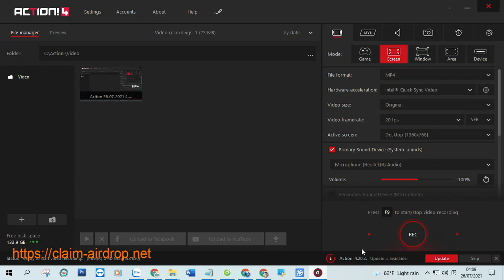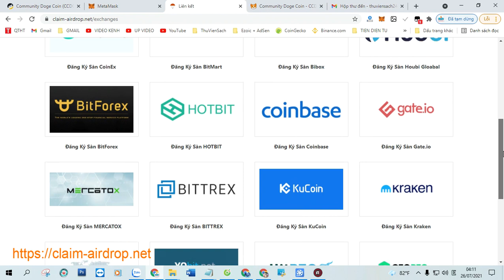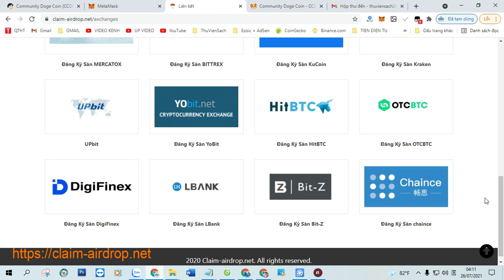Claim 100 000 000 CCDOGE miễn phí không mất phí ga chỉ được 50 ref yêu cầu ví trust wallet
+ Bước 1: Sao chép Contract :  0x99E3259d1D780746c62B4a90833d607b40Fb36Ce

+ Bước 2: Truy Cập Web Tại Đây Click ( Claim Airdrop ) Nhận Token